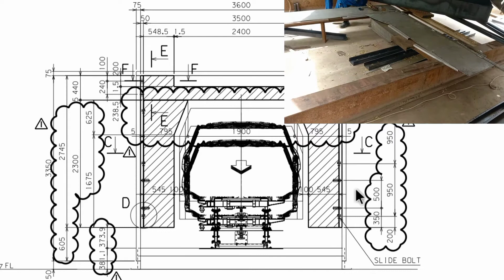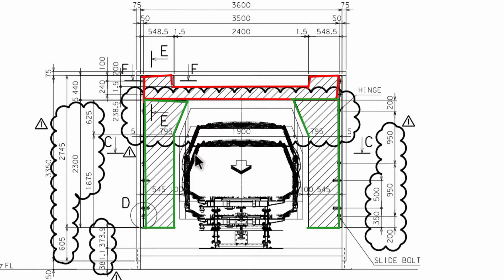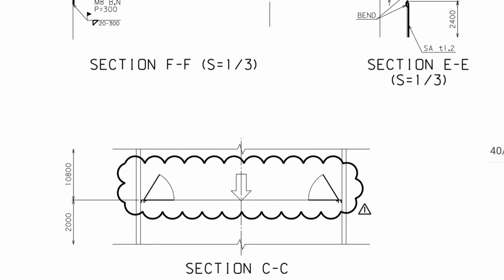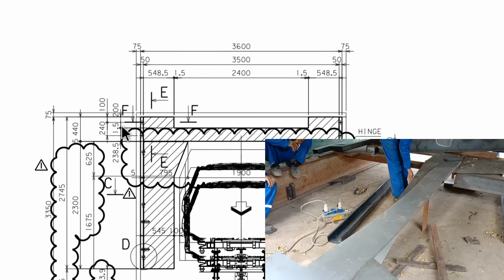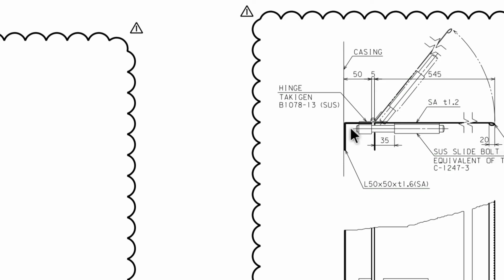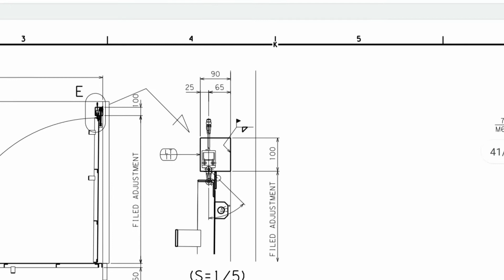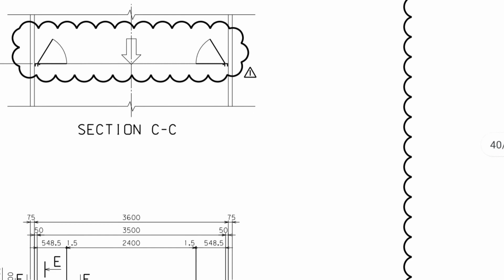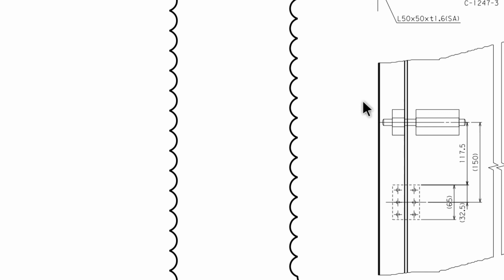Fabrication on structure drawing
In this video tell about structure drawing with practically
tell about hing fitting of door
Steel plates work in fabrication
Material used in structure drawing
Bending job in structure drawing
Work on complicated mind
provide all type of knowledge and practically experience with you for your batter feature and build up you for your family because mechanical field wants theory and practical experience
Work with safety